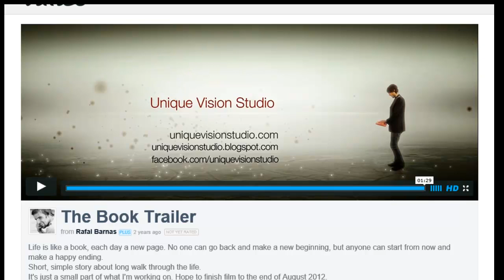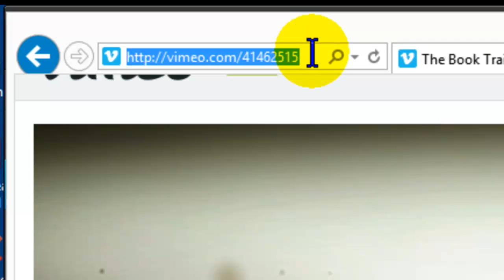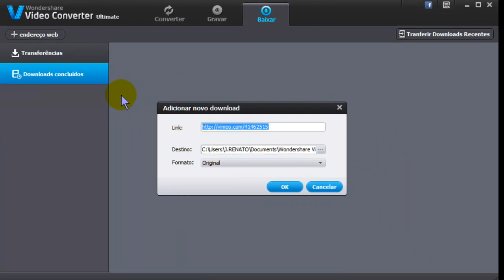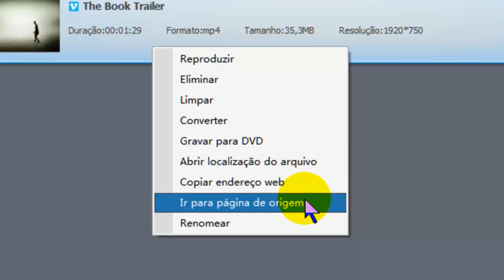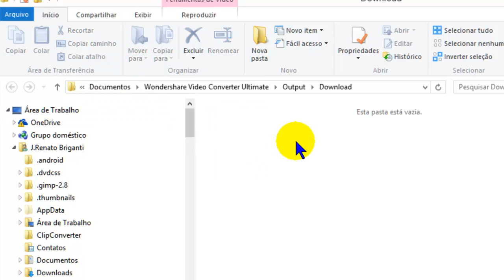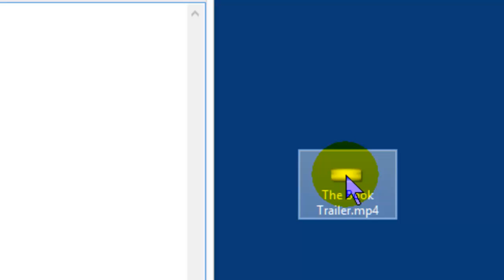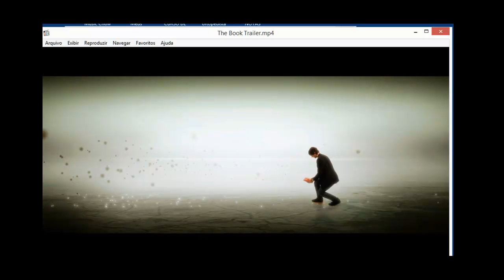BAIXE VÍDEOS DA INTERNET COM O VIDEO CONVERTER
Esta é uma continuação do tutorial anterior. Desta vez o Wondershare Video Converter Ultimate permite baixar vídeos da internet, colando a URL da página correspondente.